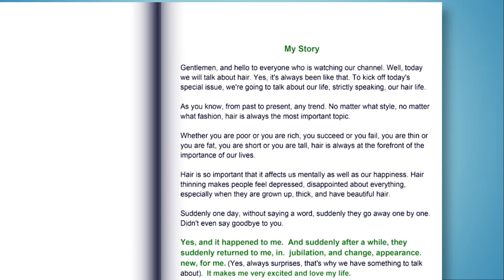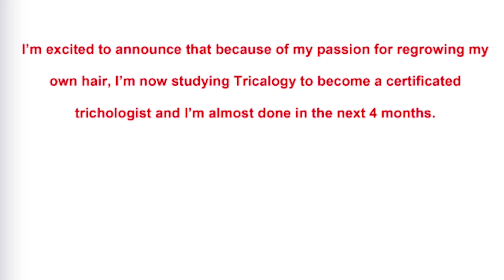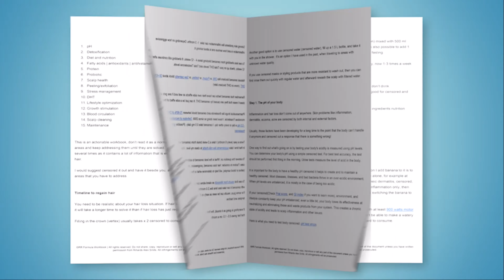How Long Does Minoxidil Stay Effective | Minoxidil Review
In the video, I adress a question about minoxidil effectiveness long term. There are concerns that minoxidil is going to stop working after 7 years mark. I have been applying minoxidil since 2013 and it's still effective and in video I explain why it still works for me

and we discuss your hair loss situation and a plan to regrow your hair as fast as possible